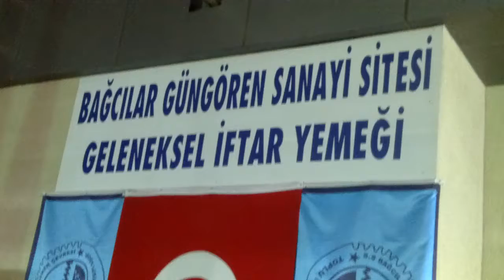Bagcilar Gungoren Sanayi İftar Yemegi Ak Parti milletvekili Ertan Kandemirin konuşması VID 20180529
Ak Parti İstanbul 3.Bölge Milletvekili Ertan Kandemir:"Dünya"da Kriz Fotoğrafı var"dedi